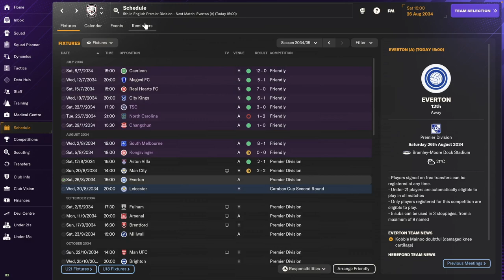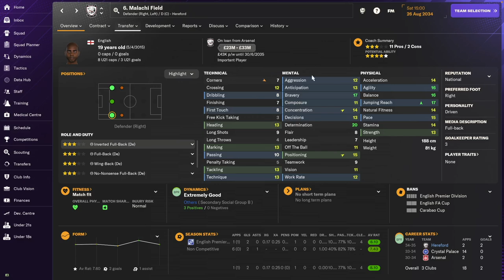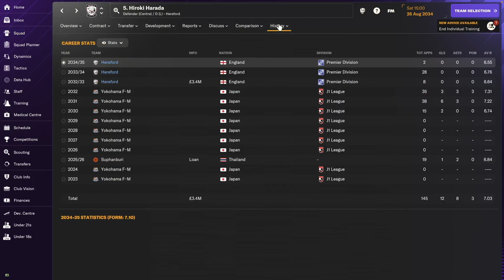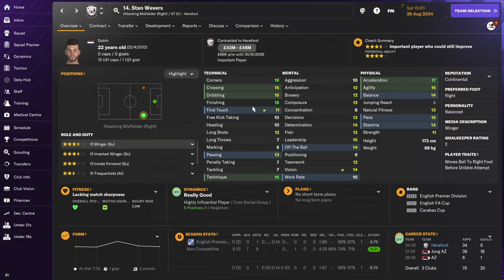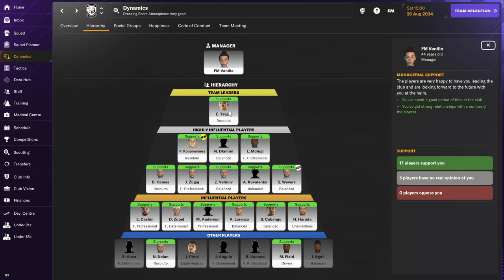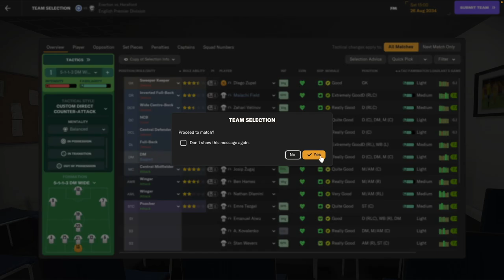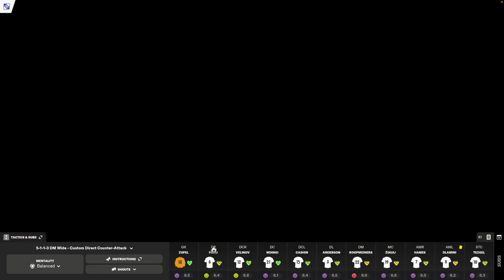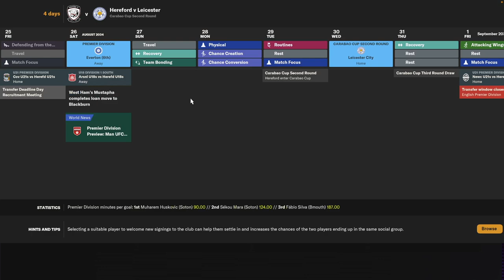SQUAD UPDATE! Hereford FC - #30 | Football Manager 2024